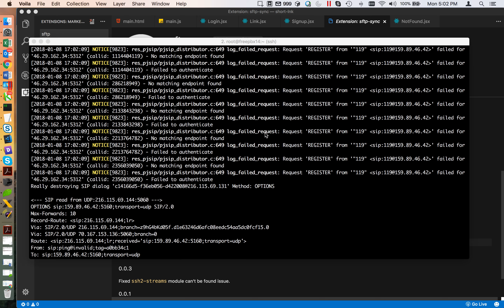VoIP Hack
Working on a product.  Just got the system on the internet about 10 min ago and right away I get a massive attack.